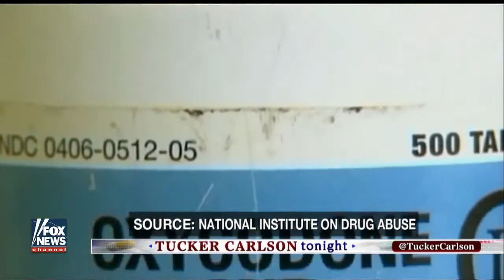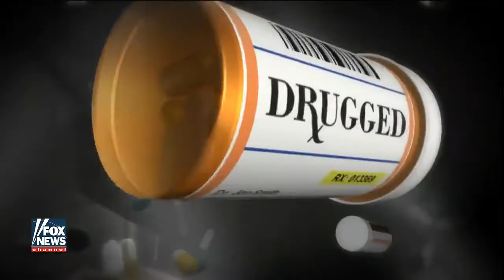[ Tucker Porn ] Drugged Inside the opioid crisis